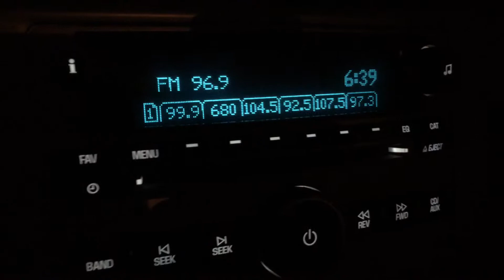Wibbly Wobbly Timey Wimey (pre-recording newscasts)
Pre-recording newscasts are like time travel... One Josh is in studio, one Josh is in the car. But which one is real??